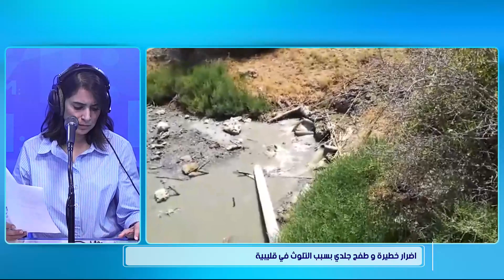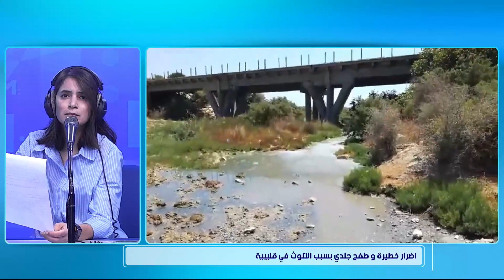امه تبكي بحرقة : لن اسامح من قتلو ابني في السجن بعدم اعطائه جرعات الأنسولين